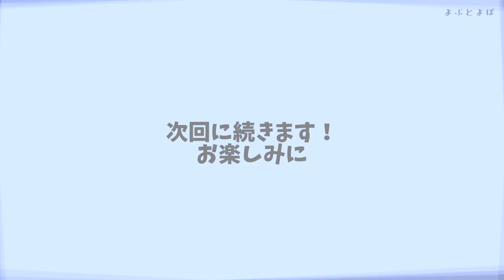Q&A | 二人の年齢やチャンネル名の由来は? | 視聴者の質問全部に回答 | 日韓同性カップルの謎に迫る?!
アンニョン～およねとJです！
皆さんからいただいた質問に全て回答します。
今回はその1です。沢山の質問ありがとうございます。

長いのですが是非観てくださいね❤️

今回の動画を楽しんでいただけた方は